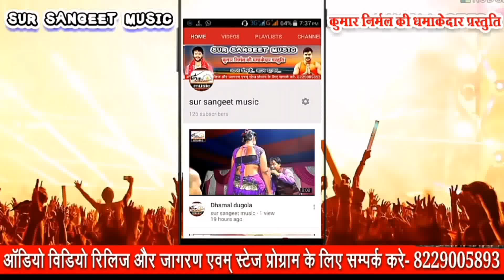2019 DHANAI BABU BHOJPURI HIT SONG, रेलगाड़िया रोजे आवे हमरा बलम के लावे ना, singer- dhanai babu hit